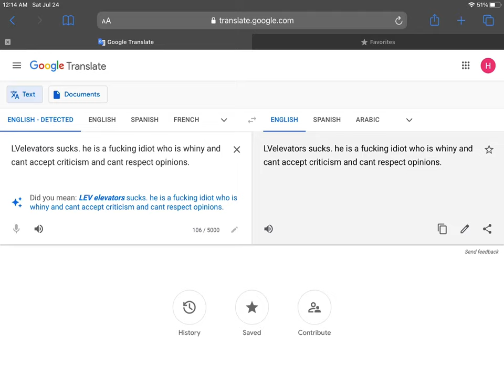LVElevators RANT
Rated TV-14-L
LVELEVATORS RANT HE IS JUST AN IMMATURE KID WHO CAN’T HANDLE CRITICISM OR HATE OR SPAM COMMENTS, I ALSO WANNA GET 1000 SUBS AND GET A COMMUNITY TAB!

No community guidelines, no putting age-restriction on this video once again, no copyright infringement strikes, no community guidelines or terms of service violation, No community guidelines strike, No policy violation strike intended, No removing this video and No reporting this video intended!
 I do not try to appeal the content for people under 13, in any shape or form and my content is not directed towards kids, also it is not legal to own a YouTube account under 13 like websites like Facebook, Twitter, and YouTube do collect data but it is not legal to own a YouTube account due to the children’s privacy and protection act of 1998 or (COPPA)